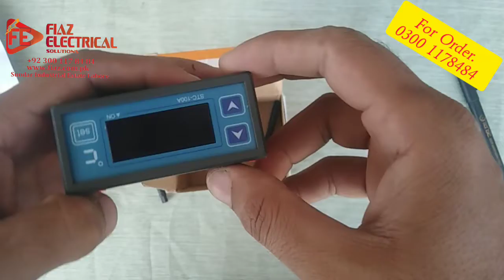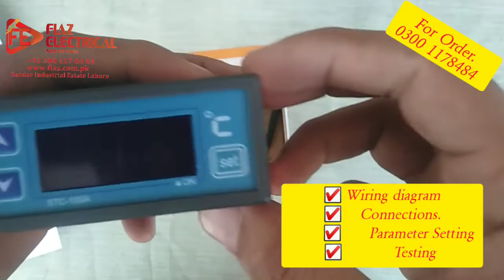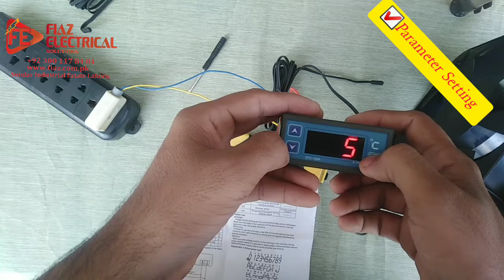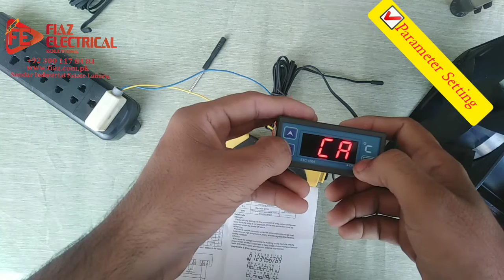stc100a temperature controller in urdu /Review of stc100a in hindi /wiring connection of stc100a.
☑️Stc100a temperature controller in urdu or hindi.
☑️Review of stc100a temperature controller in hindi or urdu.
☑️Wiring connection of stc100a temperature controller in Pakistan.
☑️Price of Stc100 temperature controller in Pakistan.

☑️For online order. (link)

 ☑️Or call
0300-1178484